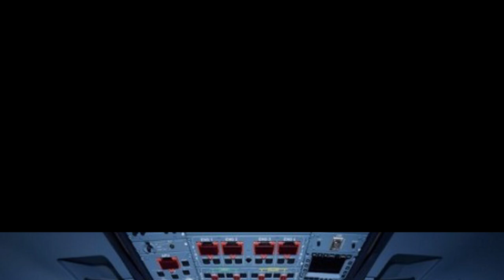Μονο εκεινος απ αγαπα Συρτα ΣΤΟ ΛΙΜΑΝΙ ΤΟΥ ΠΕΙΡΑΙΑ ΛΥΡΑ ΝΙΚΟΣ ΣΟΛΙΔΑΚΗΣ ΜΑΝ ΠΛΥΜΑΚΗΣ ΜΑΝ ΚΛΑΔΟΣ